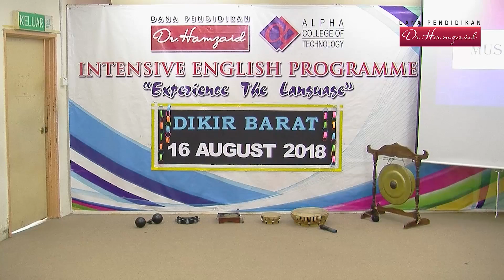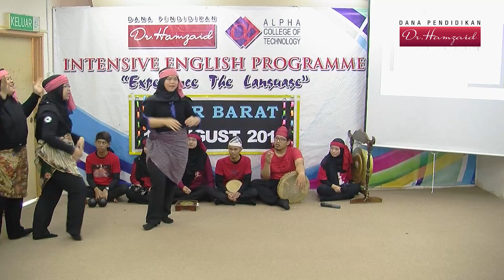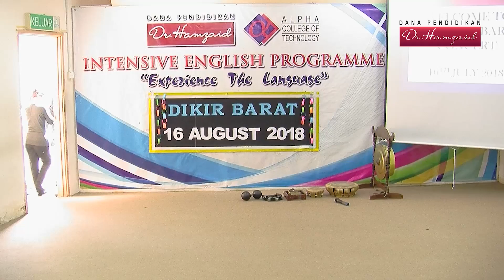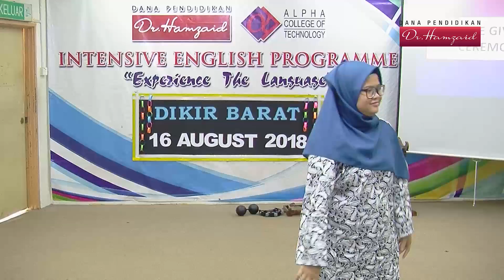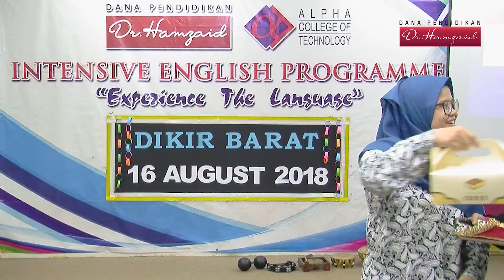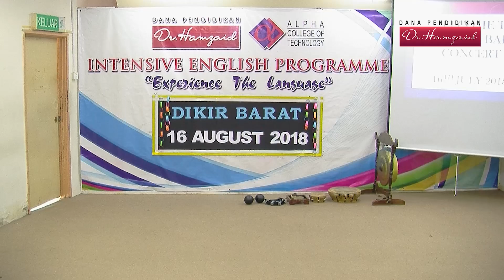DIKIR BARAT JULY 2018